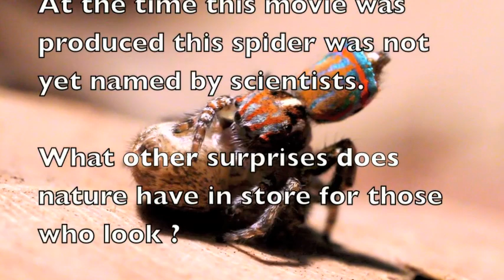Peacock Spider 2 (Maratus tasmanicus)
Courtship display and mating in Maratus tasmanicus, a species that lives in Tasmania and southern Victoria.

Check out my peacock spider page on facebook for additional pictures and info

For still images of this species visit my sets on flickr